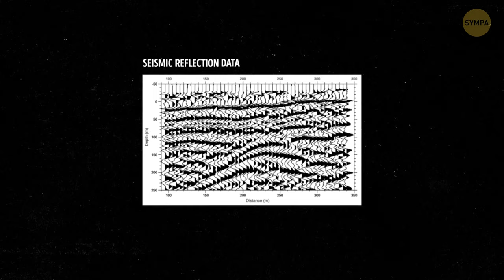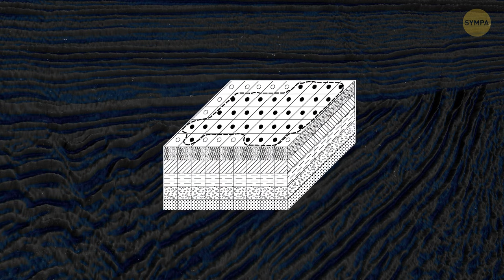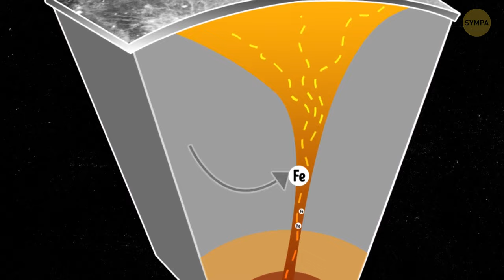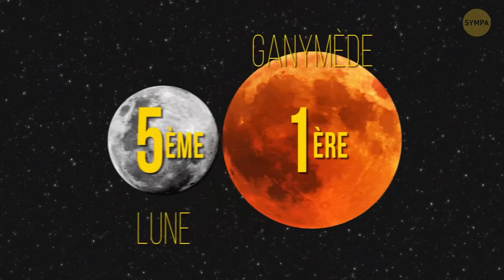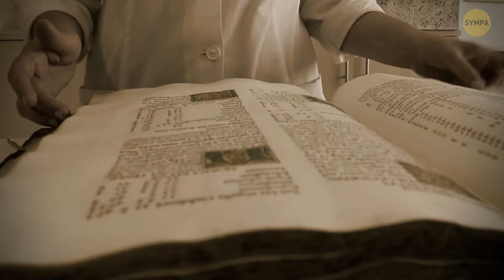Les scientifiques ont enfin découvert ce qui se trouve à l'intérieur de la Lune !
🌕 Dévoiler les secrets lunaires : Les scientifiques se sont lancés dans un voyage sans précédent pour découvrir les mystères cachés à l'intérieur de notre voisine céleste, la Lune ! 🚀 Dans notre dernière vidéo, assistez aux révélations révolutionnaires des chercheurs qui dévoilent enfin les secrets longtemps gardés de l'intérieur de la Lune. 🔍 Rejoignez-nous pour plonger dans les merveilles scientifiques et les technologies de pointe qui ont conduit à cette découverte extraordinaire. Du noyau de la Lune à son manteau, les révélations sur sa composition modifient notre compréhension du seul satellite naturel de la Terre. 🛰️ Explorez les implications de ces découvertes pour la science lunaire, l'exploration spatiale et notre compréhension plus large du cosmos. Les révélations sur l'intérieur de la Lune promettent d'ouvrir de nouvelles portes pour les missions et les projets futurs au-delà de notre planète. 💫 Ne manquez pas cette révélation cosmique ! Partagez cette vidéo avec d'autres passionnés de l'espace et continuons ensemble à percer les merveilles de l'univers ! 🌌